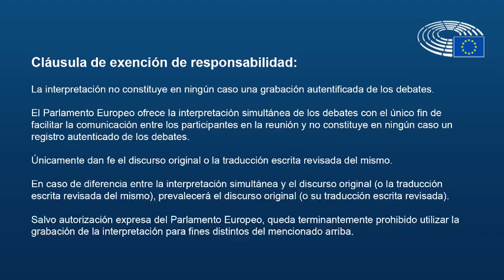González Pons sobre la crisis en el Mediterráneo entre Turquia y Grecia y Chipre